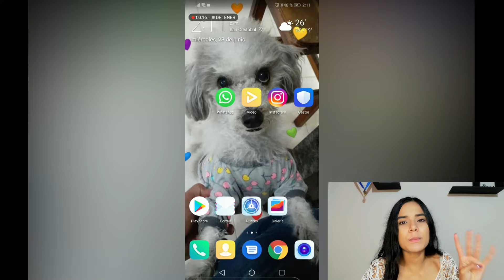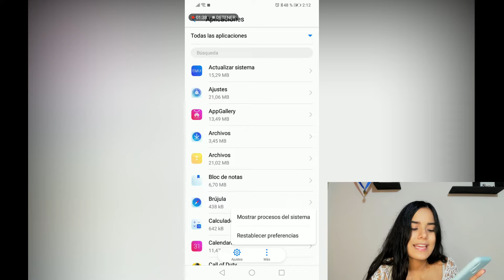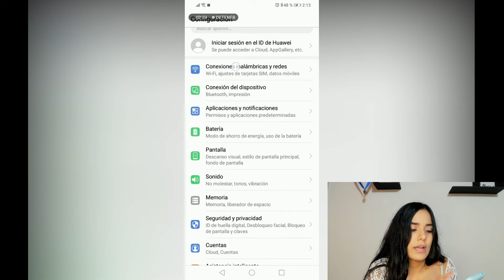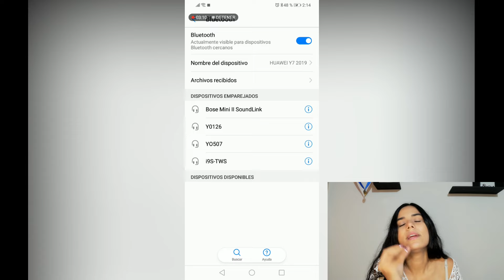No funciona el Bluetooth de mi celular SOLUCION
Aprende a solucionar el error si el Bluetooth no funciona en tu celular, te enseñaremos a solucionar todos los problemas de Bluetooth  dentro de tu celular para que puedas transmitir música o transmitir datos dentro de tu celular con Bluetooth .

Reinicia el teléfono y espera a que se encienda todo de nuevo. Cuando ya esté encendido y en marcha, activa el Bluetooth y prueba si funciona. En una gran cantidad de casos será suficiente con reiniciar el dispositivo para que funcione de nuevo con normalidad y vayas a poder conectar otro dispositivo a tu teléfono

Preguntas frecuentes por que No funciona el Bluetooth de mi celular:
¿Qué hacer si el Bluetooth de mi celular no funciona?
¿Cómo restablecer el Bluetooth de mi celular?
¿Cómo puedo recuperar mi Bluetooth de mi celular?
¿Cómo hacer para que funcione el Bluetooth de mi celular?
¿Cómo restablecer el Bluetooth de mi celular Xiaomi?
¿Dónde están los ajustes de Bluetooth?
¿Por qué el Bluetooth se traba?
Mi celular no se conecta a Bluetooth
No funciona el Bluetooth de mi celular